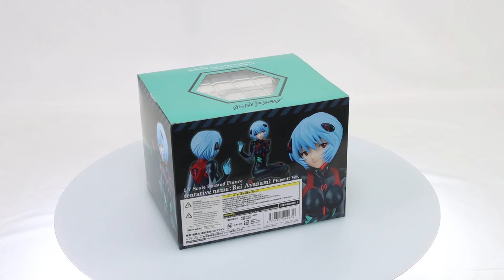Evangelion 3.0 You Can (Not) Redo Rei Ayanami Plugsuit Ver. 1/7 Scale Figure Box Video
Product Name: Tentative Name Rei Ayanami Plugsuit Ver.
Series: Evangelion: 3.0 You Can (Not) Redo
Manufacturer: Bellfine Co.
From "Evangelion: 3.0 You Can (Not) Redo." three-dimensional tentative name: Rei Ayanami.

Wearing a black plug suit, the popular prototype teacher: Miki Ousaka has been transformed into a three-dimensional figure while maintaining the mysterious atmosphere of the play.

The long-awaited “Shin Evangelion Theatrical Version” is scheduled to be released in 2020, and attention is paid to the work again.